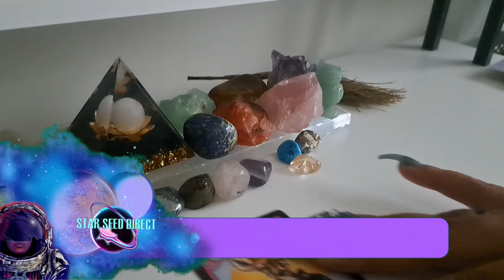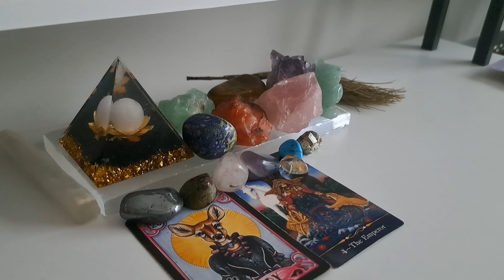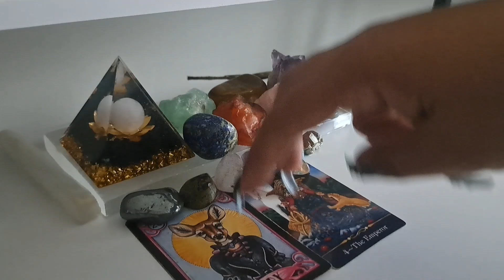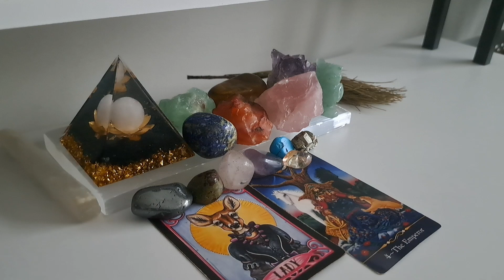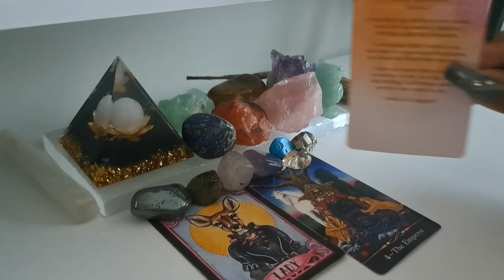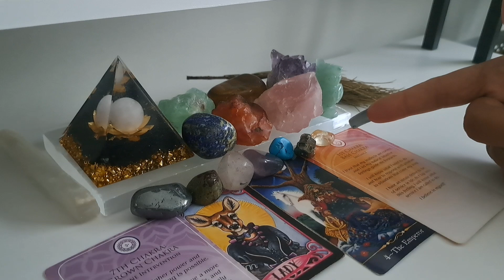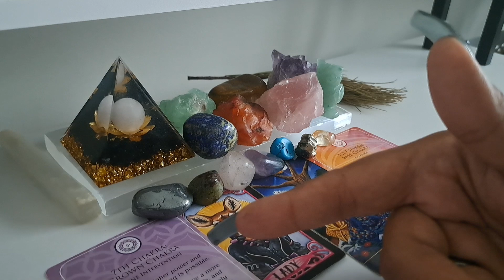Aligning Energy: Superposition's Secret Power and Protection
Check out everything Divine (Music, Art, and Merch)

Deposit ANY amount to receive 20 to 40 FREE fractional shares INSTANTLY ✨️

These YouTube general energy readings may not collude with the detailed intel you may be searching for. To book a personal reading please go to our official metaphysical blog and shop at StarseedDirect.com